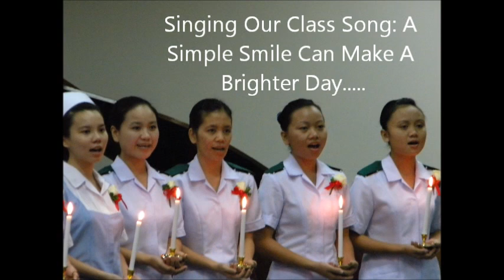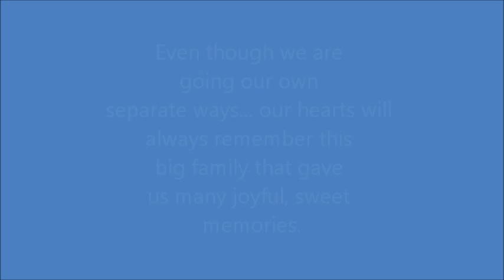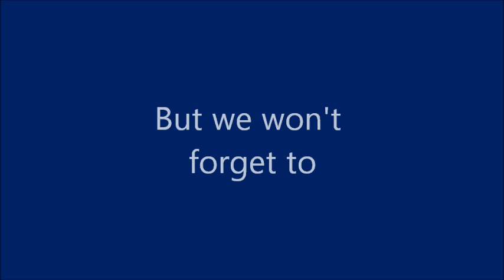Class 2012 Slide Presentation (Banqute) - Copy.wmv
First of all we would like to thank to al